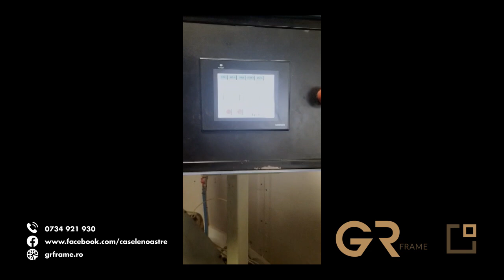Scule profesionale de montaj.Case pe structura de lemn in sistem timber frame. GrFrame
Case pe structura de lemn, debitări milimetrice.